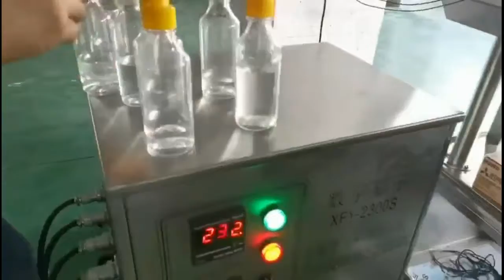Automatic inline bottle cap lid foil liner induction sealing machine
product description:

    AZ-2800 automatic electromagnetic induction aluminum foil sealing machine (plus conveyor belt) is a classified product of electromagnetic induction aluminum foil sealing machine. Its working principle is similar to other electromagnetic induction aluminum foil sealing machines, except that this electromagnetic induction aluminum foil sealing machine is also equipped with The conveyor belt. The AZ-2800 automatic electromagnetic induction aluminum foil sealing machine can be used alone or with an assembly line. The sealing speed is fast and the performance is relatively stable. GLF-2800 automatic electromagnetic induction aluminum foil sealing machine operates at rated voltage of AC 220V 50/60Hz or 110V 1PH, equipment net weight is 65kg, output power is 2300W, and cooling method is air cooling. The diameter of the seal is 10-60mm 60-120mm, and the height of the seal is 350mm. It can work continuously and is suitable for mass production. The fastest sealing speed can reach 260 bottles/min. The machine casing is made of stainless steel.

   The composite material electromagnetic induction aluminum foil sealing technology is a contemporary internationally recognized advanced sealing method. Its non-contact heating feature is suitable for plastic bottles (PP, PVC, PET, ABS, HDPE, PS, DURACON) glass bottles and various composite plastic hoses, etc. Sealing is the current advanced technology for bottled sealing in pharmaceuticals, food, oils, daily chemicals, domestic chemicals, and agrochemicals. Our products adopt a number of advanced technologies, the technological level is at the forefront of the industry, and the core components are all internationally renowned brands. The products undergo a number of strict inspections before leaving the factory, so they have excellent quality, stable and reliable performance, and are products that customers need.

working principle:
     The conveyor transmits the super-audio current to the sensor head, and the aluminum foil at the bottle mouth under the sensor head receives electromagnetic induction to generate a super-audio current, which reaches a high temperature in an instant, so that the composite film on the aluminum foil is melted and bonded with the bottle mouth to achieve high efficiency and high quality. Sealing effect.

Product parameters:

Model number: AZ-2800

Species: Automatic sealing machine

Sealing speed: 260 bottles/min

Scope of application: mass production

Cooling method: air cooling

Working method: continuous operation

Work rate: 2300W

Dimensions: 1650X630X980mm

Applicable bottle mouth diameter: 10-60mm 60-120mm

Applicable bottle height: 10-350mm

Production efficiency: 12000 bottles/hour